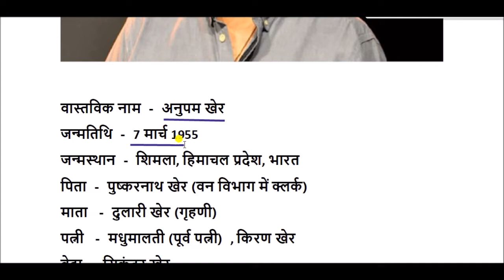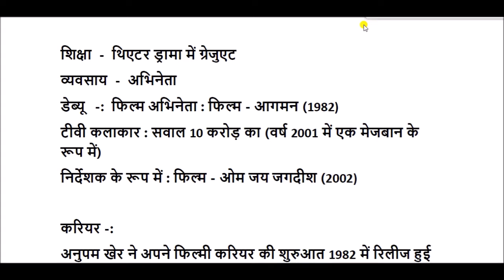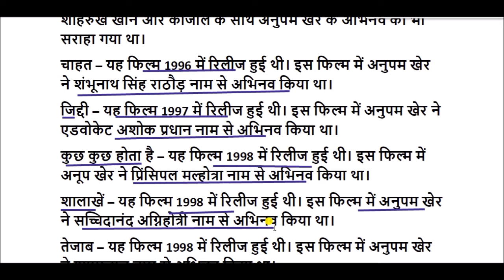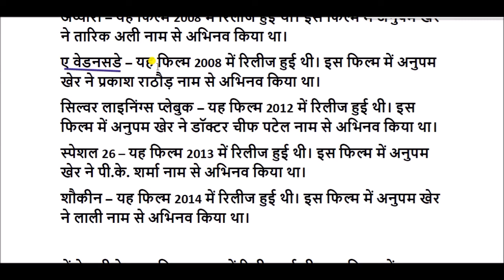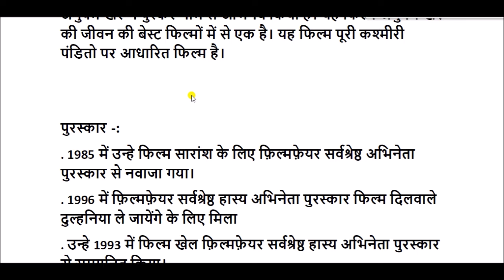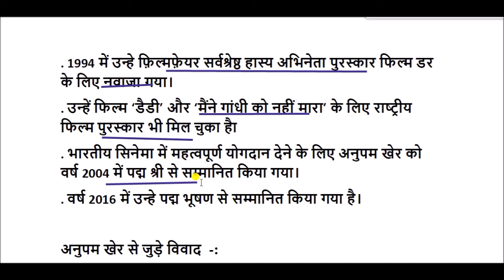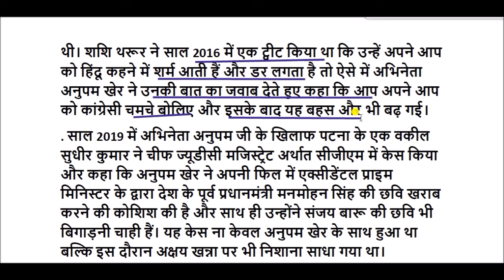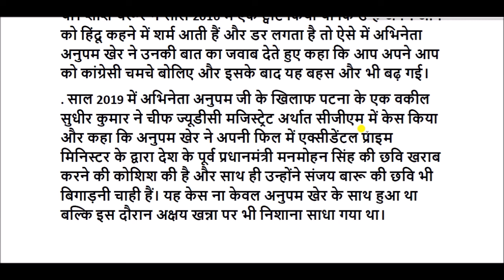अनुपम खेर की जीवनी || Anupam Kher Biography in Hindi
अनुपम खेर हिन्दी फिल्मों के एक प्रसिद्ध अभिनेता हैं। वह किरन खेर के पति हैं। 2004 में भारत सरकार द्वारा पद्मश्री से सम्मानित किया।